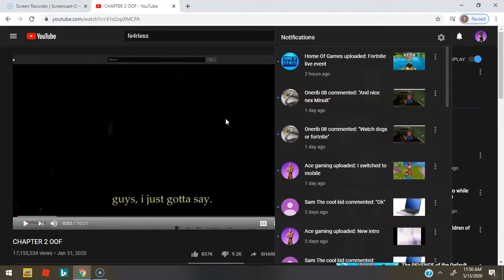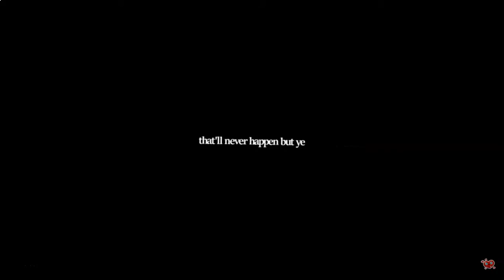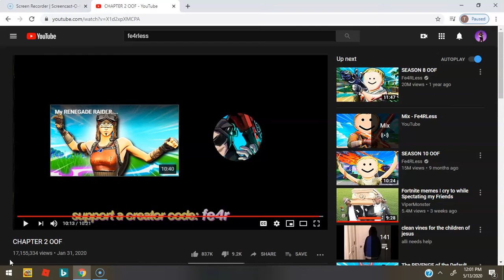Reacting to a fe4rlesss video.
fe4rless is basically a youtuber who makes content.